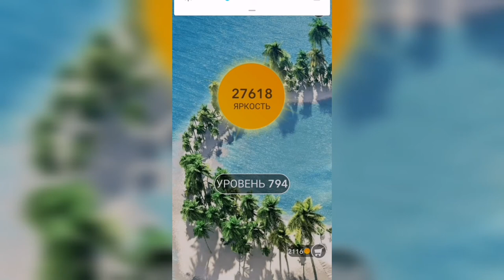Word / Слово Крест: Поиск русского кроссворда / Уровень 794